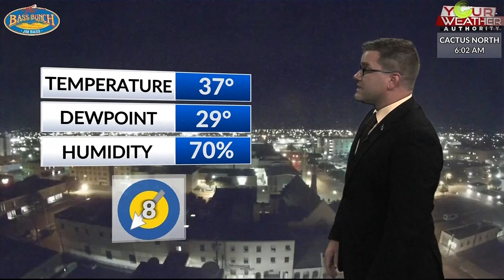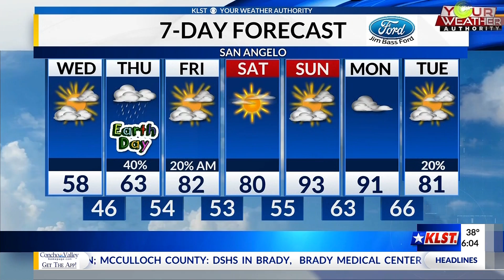KLST Morning Forecast: Wednesday, April 21st